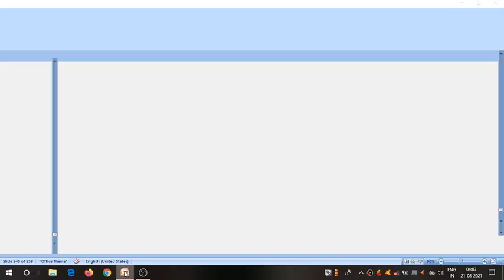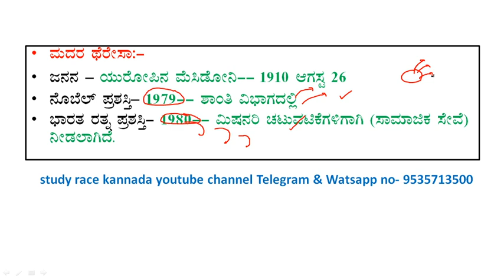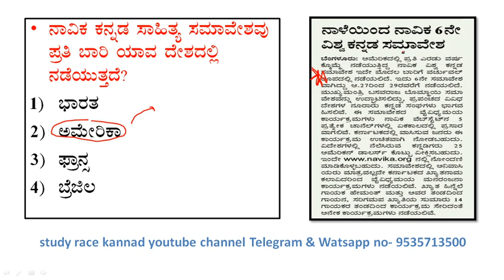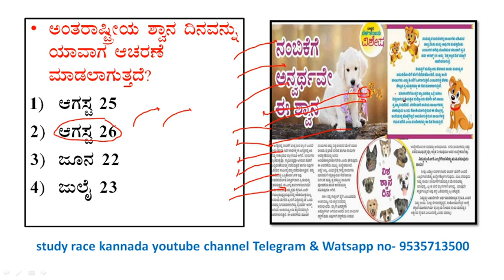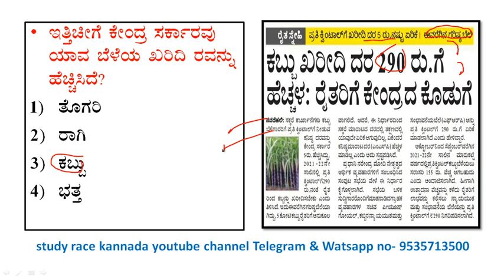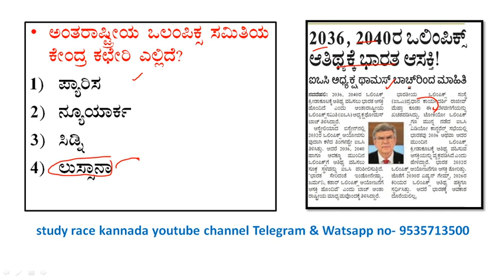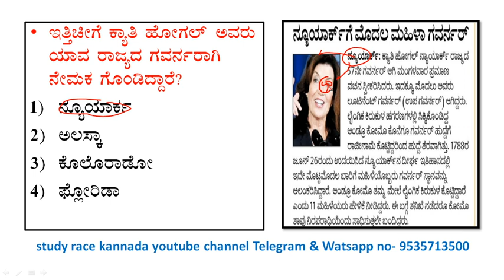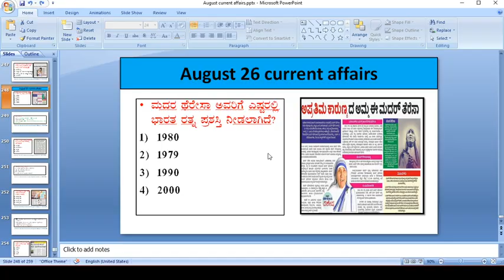August 26 current affair |daily current affair in Kannada ltoday current affair| gk today in kannada